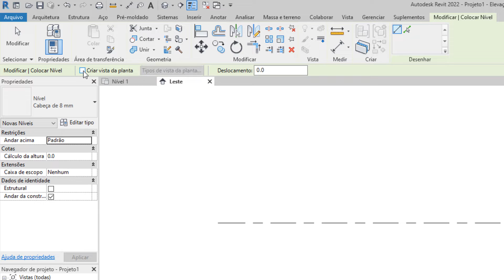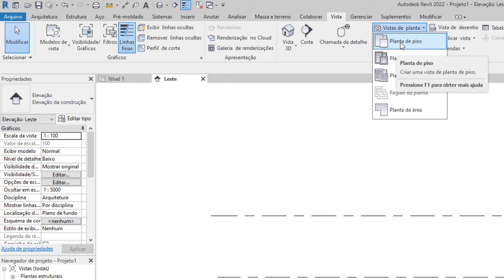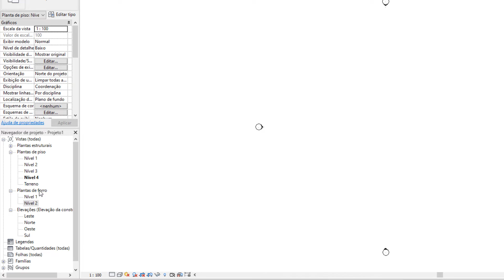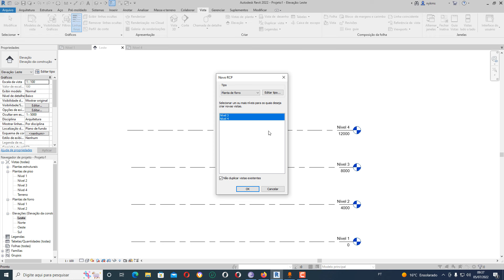Planta de PISO / FORRO não aparece no REVIT - SÍMBOLO DO NÍVEL ESTÁ PRETO - 2022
Neste vídeo mostro como encontrar os níveis que sumiram em Cortes, Fachadas e até mesmo da vista 3D do REVIT

E se vc está cansado de tentar achar famílias para o Revit na Internet ou um curso que acompanha certificado, veja essas duas opções abaixo:

✅ SUPER BIBLIOTECA: Conjunto de famílias para Autodesk Revit com 10GB de blocos, todos catalogados e prontos para usar, para vc não perder tempo procurando na internet:

✅ CURSO DE REVIT PARA APROVAÇÃO NA PREFEITURA:  Passo a passo do desenvolvimento de um projeto residencial com 2 pavimentos no Revit para aprovação na prefeitura. Com template, famílias e certificado de 40h.

Planta de Piso sumiu do REVIT,
Planta de Forro sumiu do REVIT,
Símbolo do nível está preto no REVIT,
Planta de Piso não aparece no REVIT,
Planta de Forro não aparece no REVIT,
Floor plan disappeared from REVIT,
Ceiling Plant disappeared from REVIT,
Level symbol is black in REVIT,
Floor Plan does not appear in REVIT,
Ceiling Plant does not appear in REVIT,
Plano de planta desaparecido de REVIT,
Planta Techo desaparecida de REVIT,
El símbolo de nivel es negro en REVIT,
Floor Plan no aparece en REVIT,
Planta de Techo no aparece en REVIT,
Grundriss aus REVIT verschwunden,
Deckenpflanze aus REVIT verschwunden,
Das Ebenensymbol ist in REVIT schwarz,
Grundriss erscheint nicht in REVIT,
Deckenpflanze erscheint nicht in REVIT,